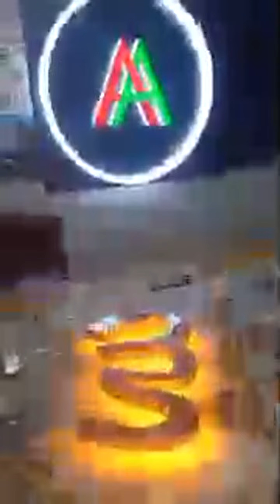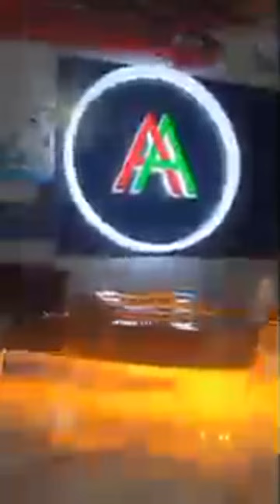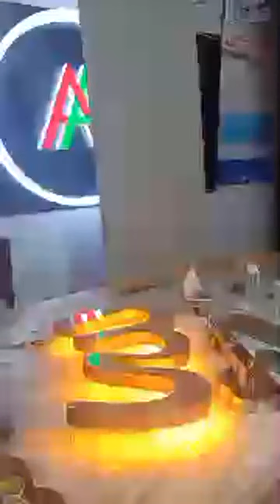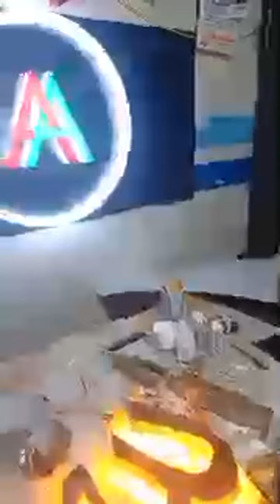How to make reverse light 3D Signboard tutorial AA Signage live streaming